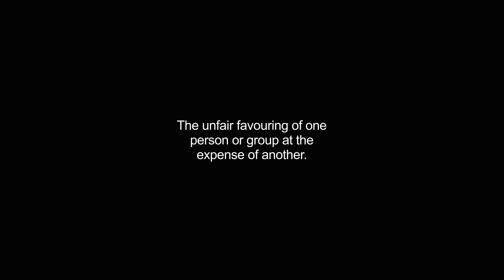favoritism video Dictionary meaning and pronunciation